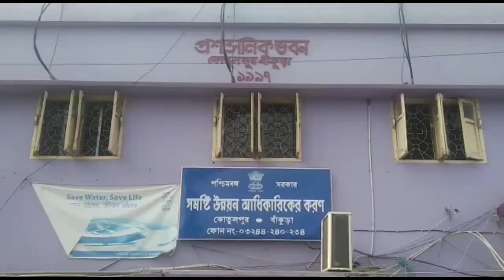কোতুলপুর বি ডি অফিসে এক আইনি সচেতনতা শিবির অনুষ্ঠিত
আরামবাগ টাইমস নিউজ